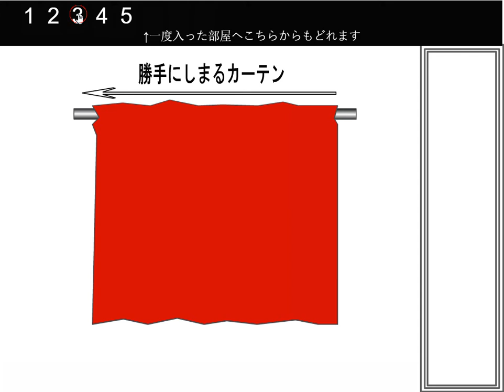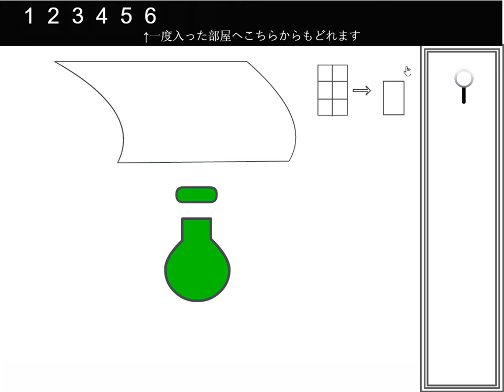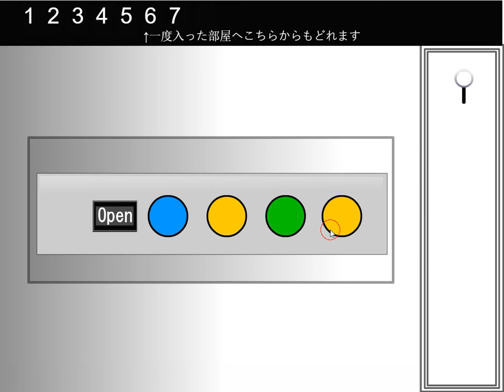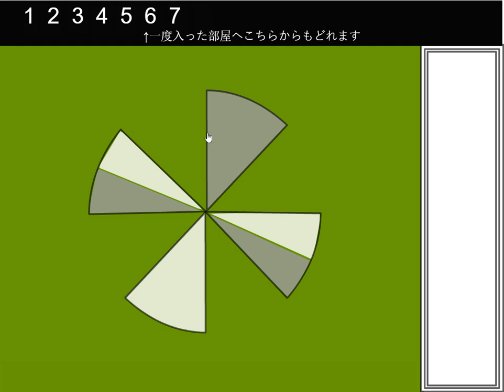[Lu-Taru] Itagora 15 Walkthrough